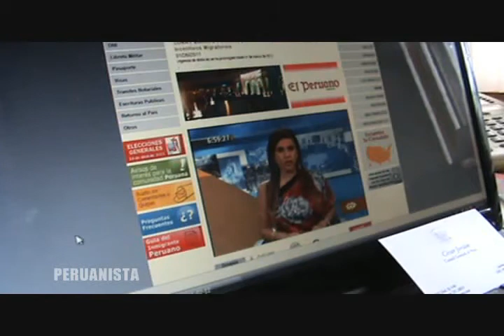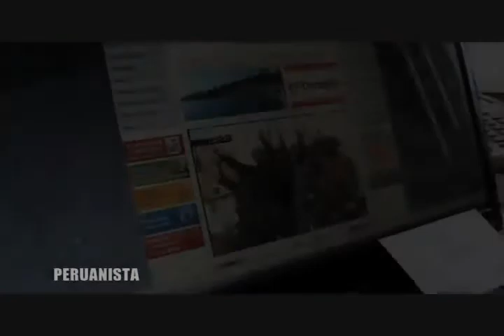Consulado de Perú en EEUU contra Ollanta Humala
publican video contra ollanta humala en el consulado de perú en washington